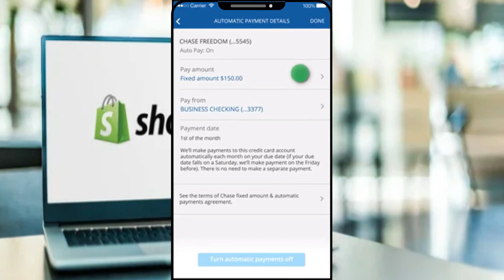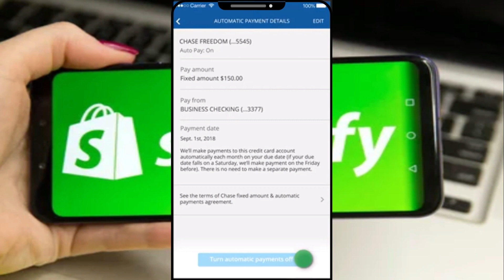Cómo Configurar Pagos Automáticos en Chase Bank | 2024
banco chase en español,cómo cancelar pagos automáticos de mi tarjeta,chase bank,cómo retirar dinero en un cajero automático 2022,cómo cancelar el pago automático de netflix,retirar sin tarjeta en un cajero automático,como activar zelle en chase,desactivar pagos automaticos one touch paypal,chase bank online en español,como abrir una cuenta en chase,chase bank account,banco chase,tarjeta de credito chase freedom rise,chase